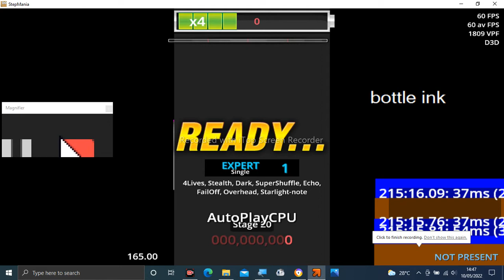Stepmania Audio - Tales of Hardstyle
Tittle: Tales of Hardstyle
Artist: t+pazolite
Label: HARDCORE TANO*C